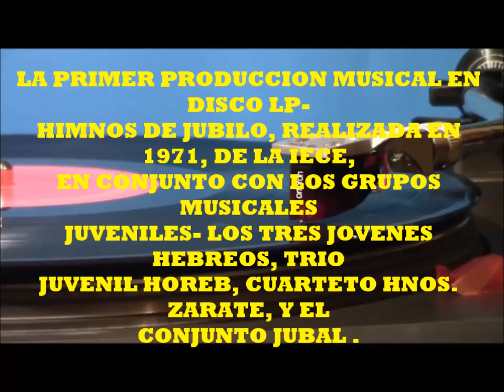Trío Juvenil Horeb 1971- himnos de jubilo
Trío Juvenil Horeb, grabación de 1971, Lupe López, Eliazim Estrada e Ismael Salas- ÁLBUM HIMNOS DE JUBILO,  fue la primer edicion de L P grabado de IECE. historia de la música de IECE
1 CORDERO, autor  hno Manuel Espiricueta
2 BÚSCALE Y LE ENCONTRARAS, autor hno Luis Chapa Diaz
3 EN LAS PENAS DE MI ALMA,
4 EL ARCA DEL ALMA autor hno Jacobo Segura Pérez
5 TORRE FUERTE
* álbum HIMNOS DE JUBILO DE 1971- de IECE, historia de la música de IECE, este álbum fue la primer material editado, en L P.